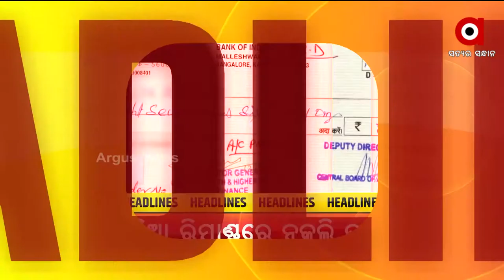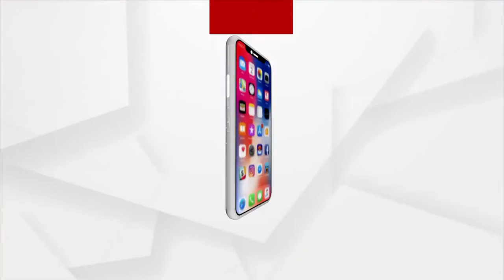Headlines 6pm | 29 Mar 2022 | ArgusNews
+ଏପ୍ରିଲ ୧ରେ ହେବ ପରୀକ୍ଷା ପେ ଚର୍ଚ୍ଚା.
+ବଦଳିପାରେ ଯୁକ୍ତ ଦୁଇ ବିଜ୍ଞାନ ପରୀକ୍ଷା ସୂଚୀ
+ବଡ ଠକଙ୍କ ବଡ କାରନାମା
+ପୁଣି ଥରେ ରିମାଣ୍ଡରେ ଆସିଲା ରଶିକିଆ ଡାକ୍ତର
+ଭୁବନେଶ୍ଵରରୁ ଠକେଇ ବଳଙ୍ଗାରୁ ଗିରଫ